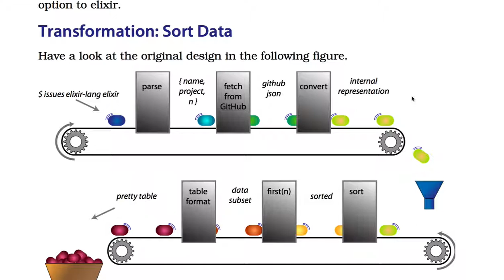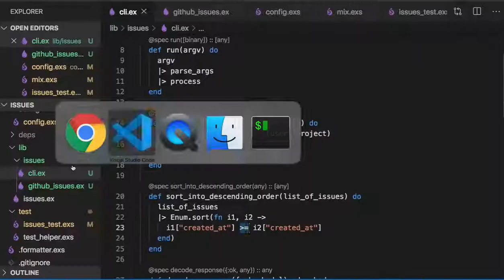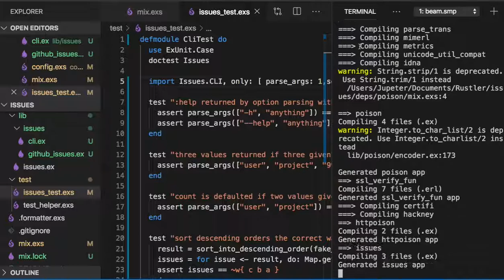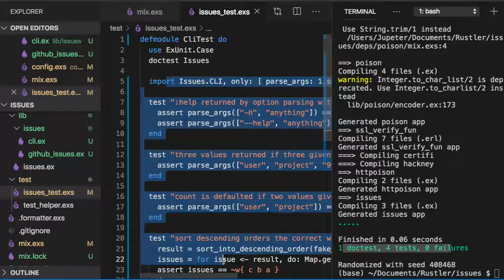[엘릭서] 050 - Transformation - Sort Data